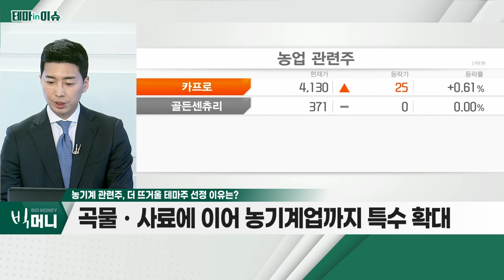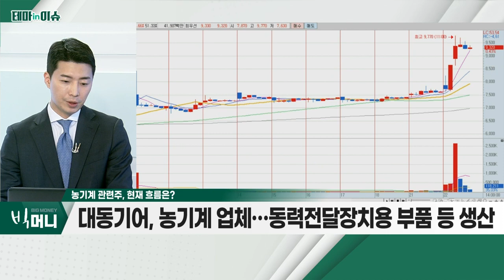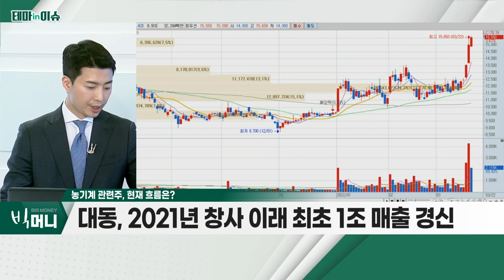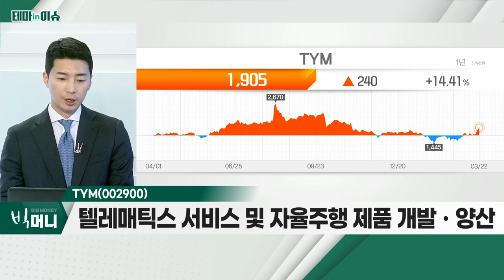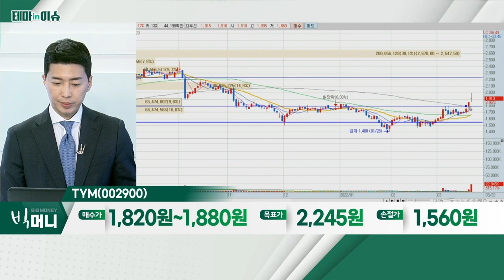TYM(002900)... 농기계 관련주_테마IN이슈 (20220322)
농기계 관련주
- 곡물ㆍ사료에 이어 농기계업까지 특수 확대
- 대형 농기계 업체, 눈에 띄는 성장세
- 국내 농기계 기업, 북미시장 영업ㆍ마케팅 강화
- 스마트ㆍ친환경 농기계 등 신제품 개발… 경쟁 강화

TYM(002900)
- 안정적 국내 판매 기반 북미시장 가파른 매출 확대
- 지난해 美 시장 매출액, 전체의 약 53.2% 비중
- 텔레매틱스 서비스 및 자율주행 제품 개발ㆍ양산